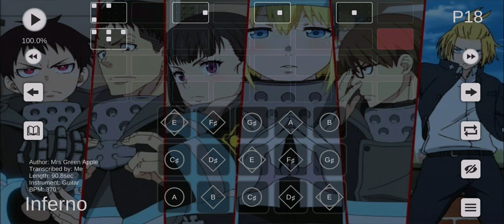Sky Studio - Mrs. Green Apple - Inferno music sheet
Everything change when fire nation attack, Booommm!!